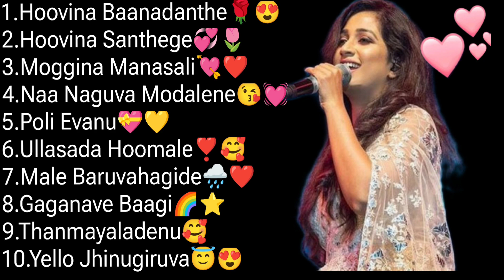Melody Queen Shreya Goshal Kannada Songs😍❣️ || Shreya Goshal Kannada Hits